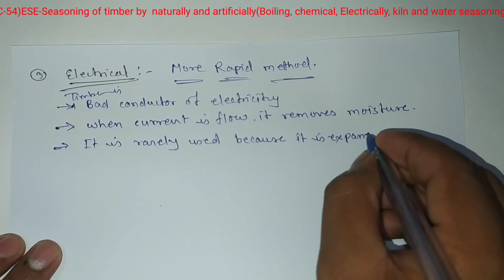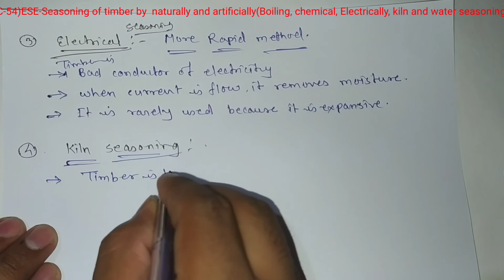(LEC-54)ESE-Seasoning of timber by naturally and artificially(Boiling, chemical, Electrically, kiln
ESE-Seasoning of timber by  naturally and artificially(Boiling, chemical, Electrically, kiln and water seasoning)in hindi